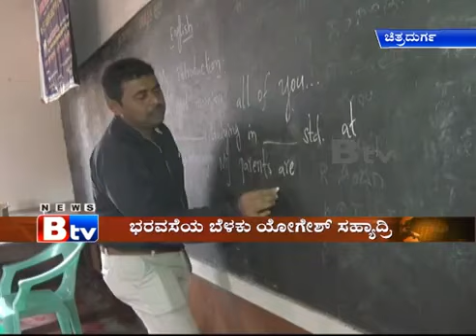BTV ಬಿಟಿವಿ ಭರವಸೆಯ ಬೆಳಕು ಯೋಗೀಶ್ ಸಹ್ಯಾದ್ರಿ ಚಿತ್ರದುರ್ಗ | Baravaseya Belaku Yogeesh Sahyadri in BTV News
Free English workshop for the Rural children, Slum area children, Orphanage children etc free of charge by Yogeesh Sahyadri, Lecturer in English, Chitradurga...

Mr. Yogeesh Sahyadri, M.A Eng, MA MCJ, PGDTS, B. Ed
Mr. Yogeesh Sahyadri was a Lecturer in English before assuming his position as a Principal in a prestigious institution – Oscar International Public School, Chitradurga. He has been recognised as an emerging Writer, Poet and a Resource Person. He is a multi-faceted personality from Chitradurga, Karnataka. He is also known as a Social Reformer and Educationist. He has brought out a relevant and an invaluable book for the present, modern and the upcoming learners entitled “Advanced English Grammar”. This book is appreciated by the Teaching fraternity, Students community, Beginners of English and the Public as well.
Mr Yogeesh Sahyadri has established an Educational Trust in his native, Tarikere, in 2011-12 i.e ‘SPEC Education Trust (R.)’ to impart quality education in English for the Poor, Underprivileged, Orphanage children that is completely Free Of Charge. He has been teaching them through conducting various Free English Work-shops on his own interest. Later, that has become his Life-Mission to teach English for the Needy by travelling to the villages and rural areas. So far, Mr Sahyadri has visited more than One Hundred Government Schools, BCM-SC-ST hostels, Orphanages, Blind Schools etc. across Chitradurga, Shimoga, Chikmagalore, Davangere districts in Karnataka to fill in them a confidence and bring them to the fore.
He completed his Bachelor degree in Sahyadri Arts and Commerce College, Shimoga and Post-Graduation in English from Kuvempu University. He began his career at St. Aloysius PU College, Mangalore, the No.1 and the oldest institute of Karnataka. Then, he also worked at Alva’s PU College, Moodbidri, one of the well-known and prestigious institutes of Karnataka. Later, he joined SRS PU College, Chitradurga, as a Lecturer in English and served as the Chief -- Academic Coordinator and also the Vice—Principal  in the fort town.
He has also presented papers in the national seminars in various colleges and universities. Anna University - Chennai, Pondicherry University - Pondicherry and St. Aloysious Degree College – Mangalore are some of them. He has attended the ‘French International Seminar’, in Pondicherry organised by Pondicherry University on his interest. He has also been invited as one of the resource persons for the “Content Enrichment Programme for the English Lecturers” organised by the PU Board in Chitradurga and other several places.
Mr Yogeesh Sahyadri is also the Chairman of his Educatonal Trust and has published Two Books in English and Kannada as well from his own SPEC Publication. His English work, “Advanced English Grammar” was released by the Chitradurga Seer, Sri Dr Shivamurthy Murugha Sharanaru in 2014 and it found Reprints in 2015, 2016 and 2017 consecutively. His Kannada literary work, “Kannu Kavanada Munnudi” (A Kannada Poetry Collection – 2017) was released by popular Kannada Writer, Dr Na Disoza in Chitradurga.

An initiative of this Teacher has been recognized and appreciated by BTv Kannada channel in Bharavaseya Belaku...